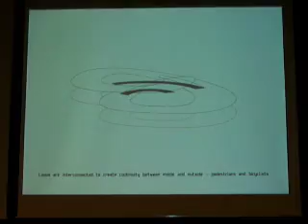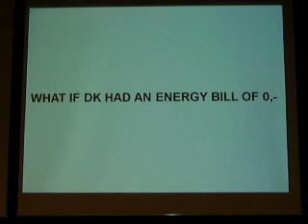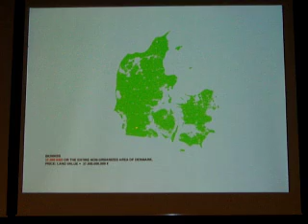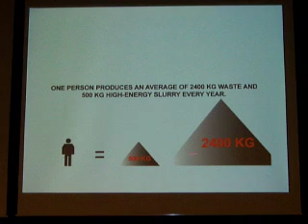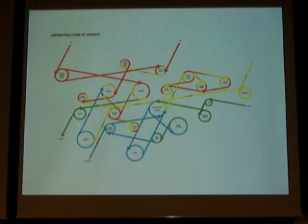ecolomy arquitectura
edificio para bicicletas